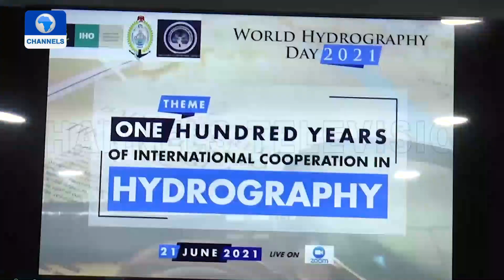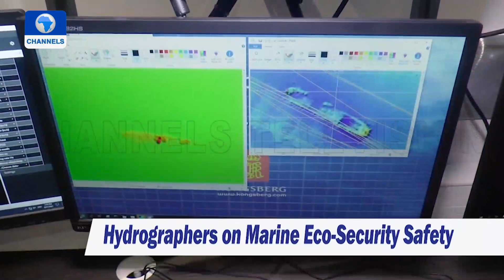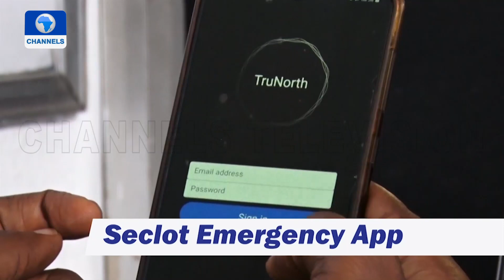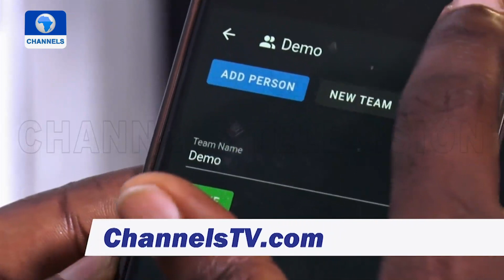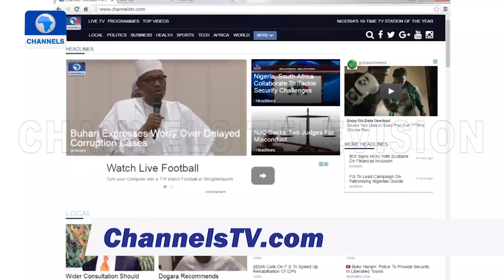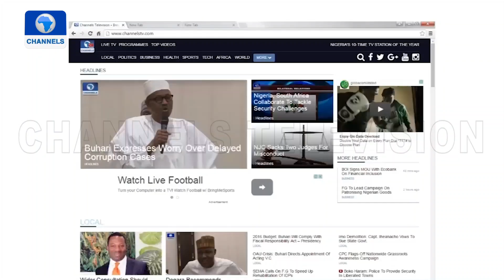Africa 54 | 28/06/2021